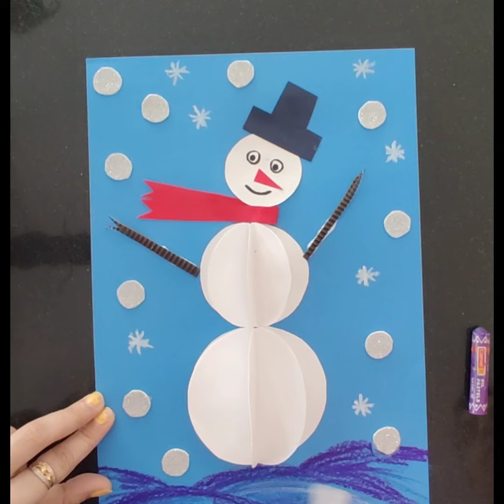3D Snowman Christmas Craft | Easy Simple For Kids